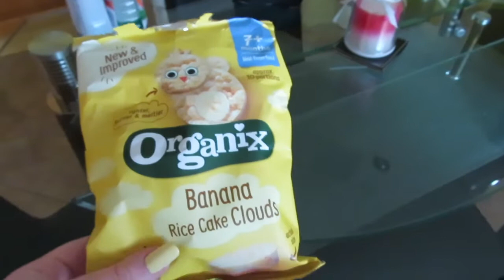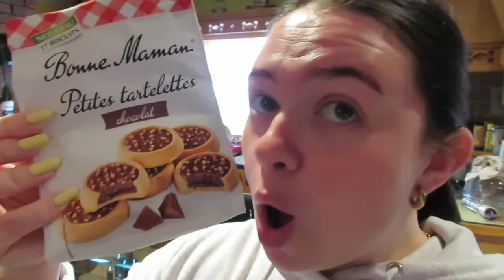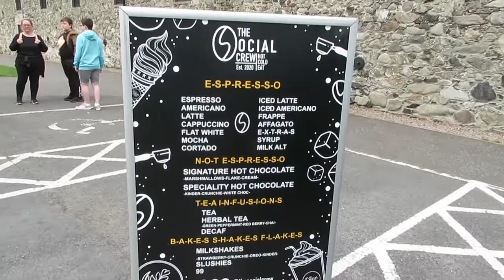DAY WITH A 7 MONTH OLD | Castlewellan forest park | Emma Lou Costello